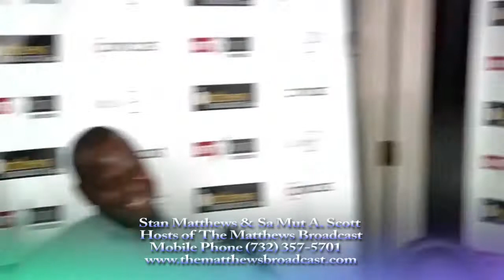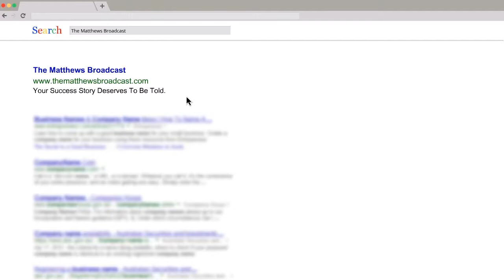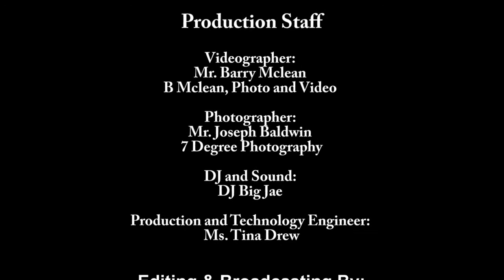The Matthews Broadcast #14 Show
The Matthews Broadcast
Hosts Stan Matthews and Sa Mut A. Scott
Comcast Cable TV Channel 190 Sunday’s at 7:00pm

Guest Information

Mr Frank Demming
Local Business Marketing Solutions

Production Staff
1. Videographer: Mr. Barry Mclean B Mclean, Photo and Video
2. Photographer: Mr. Joseph Baldwin 7 Degree Photography
3. DJ and Sound: Mr. DJ Big Jae
4. Production and Technology Engineer: Ms. Tina Drew